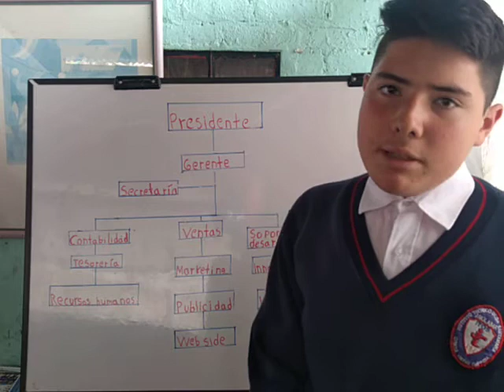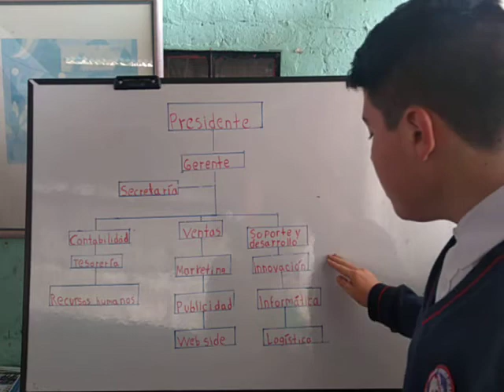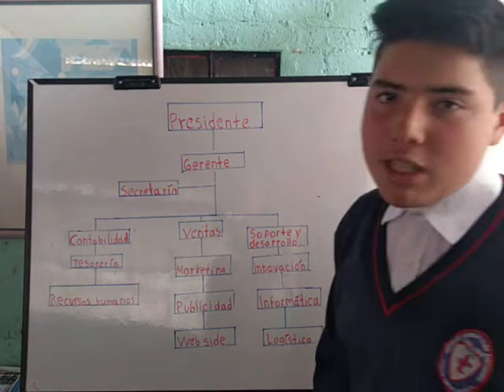Organigrama de una empresa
En este video veremos qué es un organigrama y su aplicación en las empresas
Estudiantes de 903 involucrados en el video :
Sergio Andres Acosta Vanegas